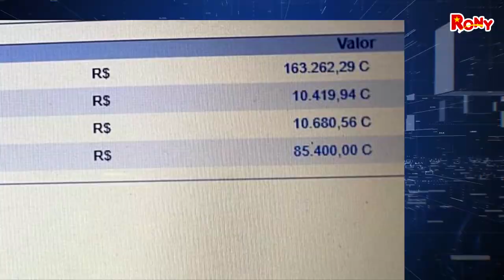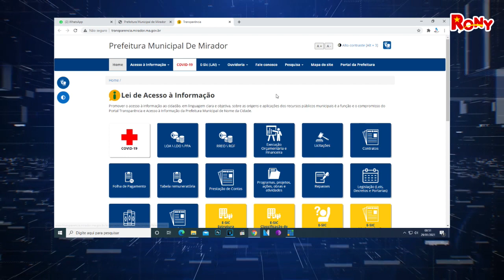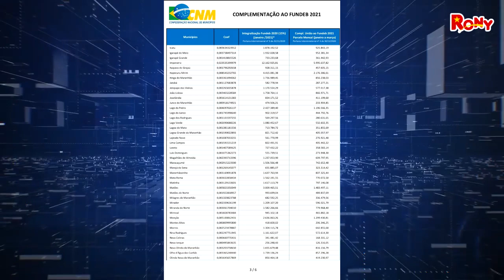Esclarecimento do ex-prefeito Rony sobre pagamentos em Mirador